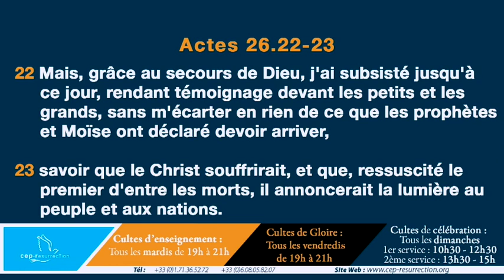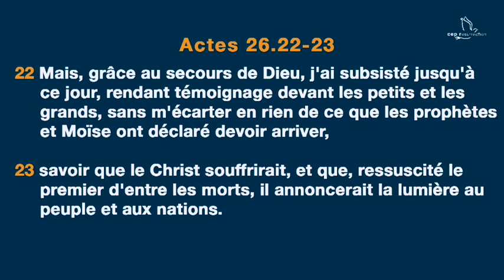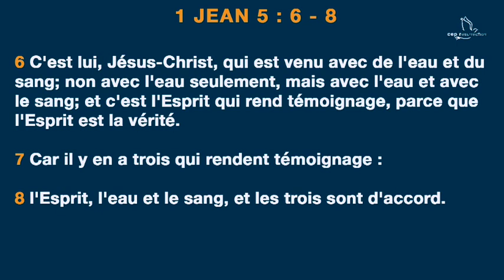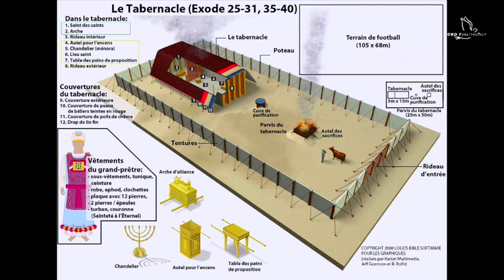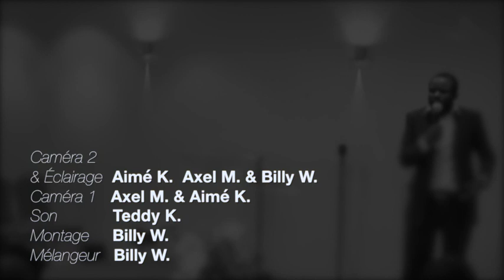Les trois témoins : le chemin indispensable pour entrer dans le service Divin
Titre : Les trois témoins : le chemin indispensable pour entrer dans le service Divin
Orateur : Enoch Blanchar B.
Lieu : Villeneuve-le-roi, Frnace
Date : 20/08/2017